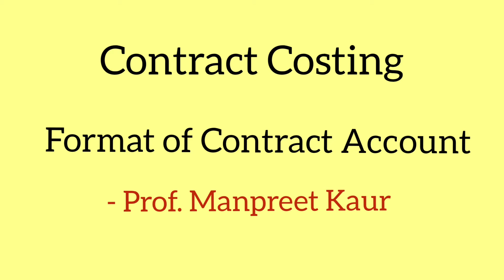Cost Management- Contract Costing 1- Format of Contract Account